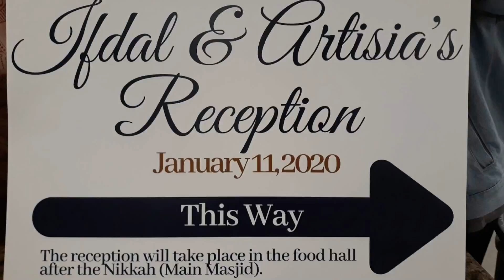Ifdal Yusuf & Artisia Susanto. Wedding Preparations & Reception in Houston Texas USA. Part III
Persiapan acara Resepsi pada Hari Jum'at 10,2020 dan acara Resepsinya pada Hari Sabtu, Januari 11,2020. Lokasi: Gedung Serba guna sebelah Masjid Al-Farouq 1207 Conrad Sauer Dr. Houston Texas
USA